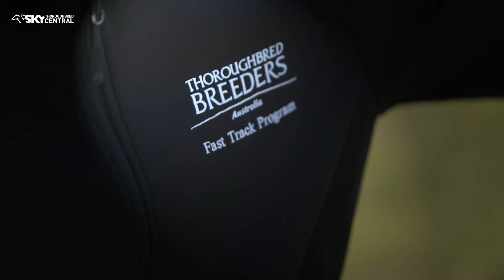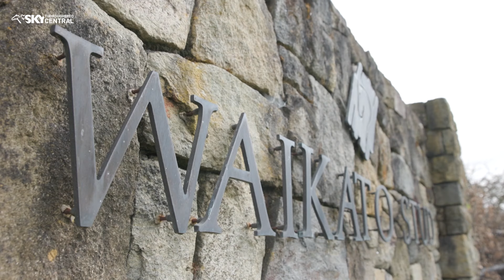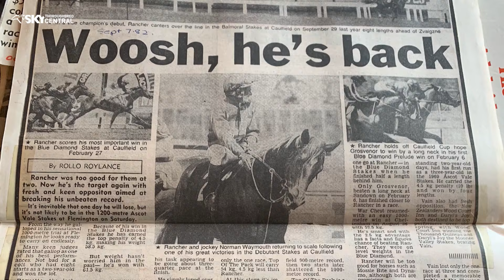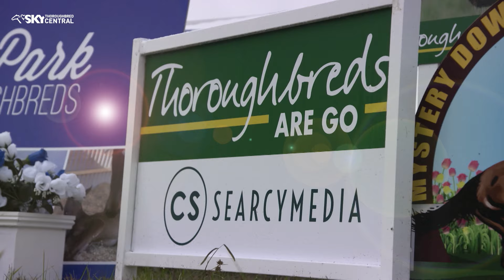BRED TO WIN EP 17 2024 WHOLE SHOW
Caroline Searcy's Bred To Win - the final episode for the spring of 2024. Featuring Group 1 racing from Caulfield Guineas and Hill Stakes day in Melbourne and Sydney - Champion New Zealand sire Savabeel and the legacy he is leaving at Waikato Stud plus his 2000 Guineas winning sire son Noverre.
And Caroline herself in Arrowfield Stud's Industry Influencers and the influence the racing industry and the media can have on attracting new people to this great sport.